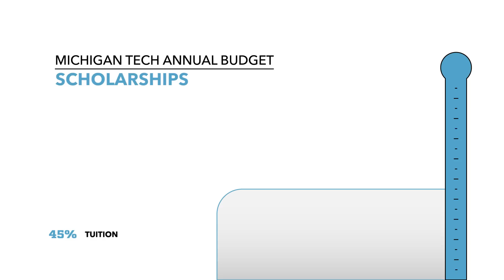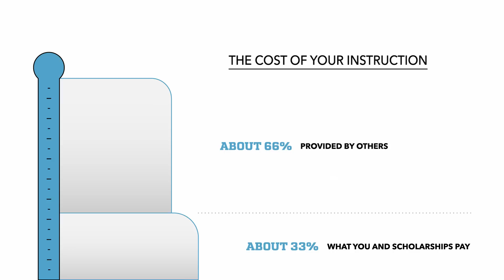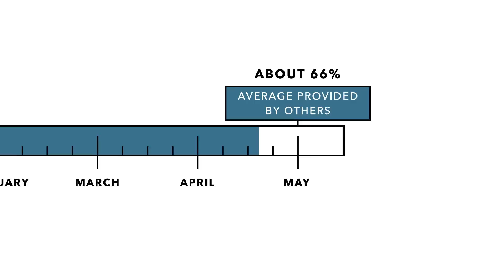Making Sense of the 2016 Tuition Increase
This video is intended to provide facts about the current university budget, tuition structure, and investments the university makes in the student experience at Michigan Tech.